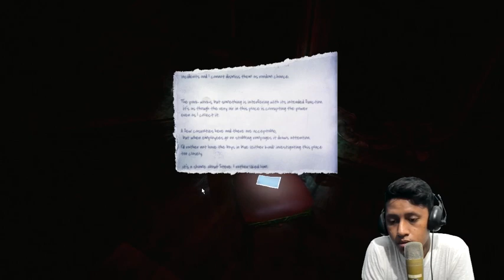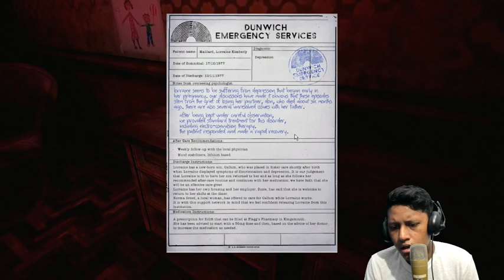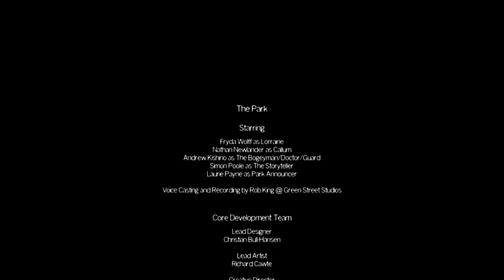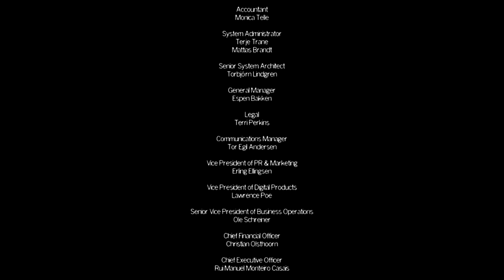BUNUH ANAK SENDIRI ? - The Park - Part 6 - ENDING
Oke Ha' ! Halo balik lagi di TAMPAN GAMING ! LOH KOK JADI MALAH BUNUH ANAK SENDIRI ?